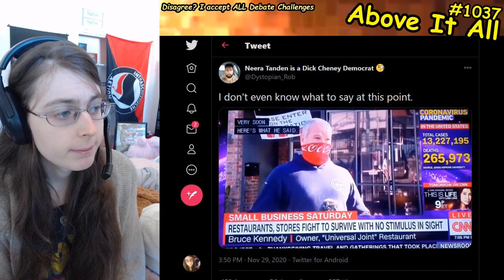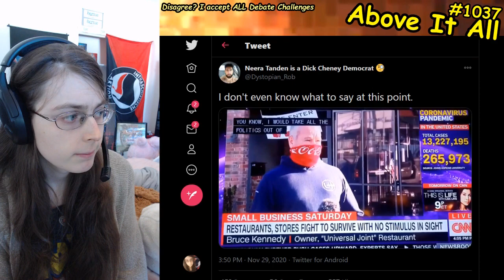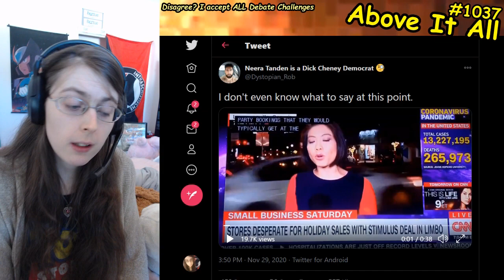Why Do Republicans Hate Small Businesses So Much? Restaurants Close Forever While GOP Laughs